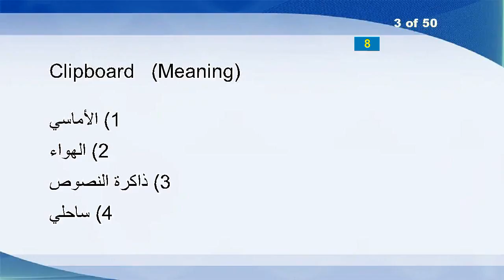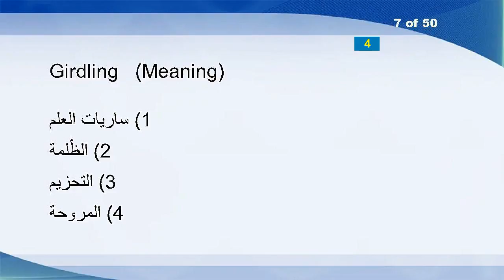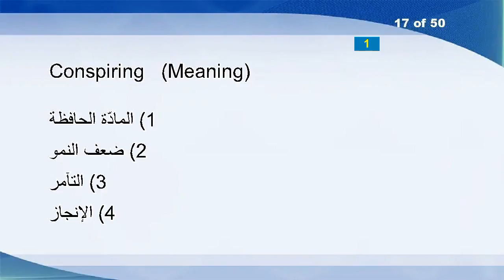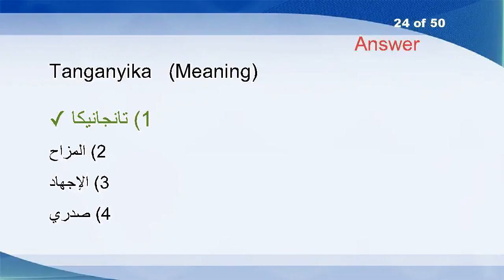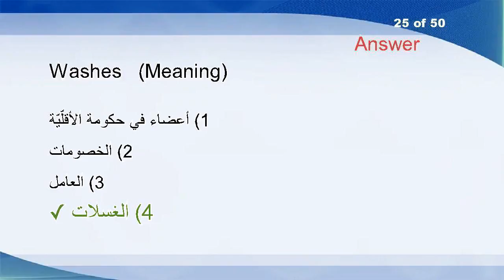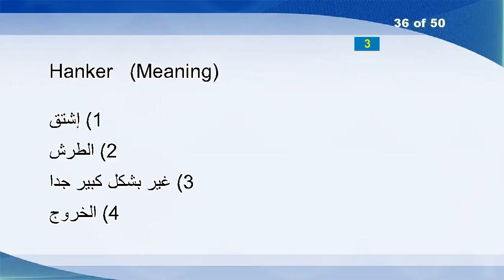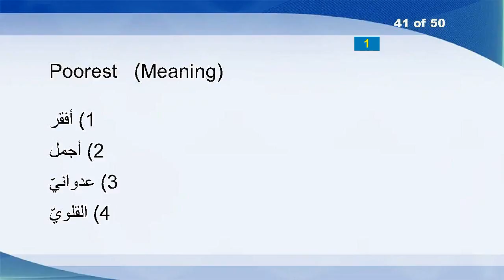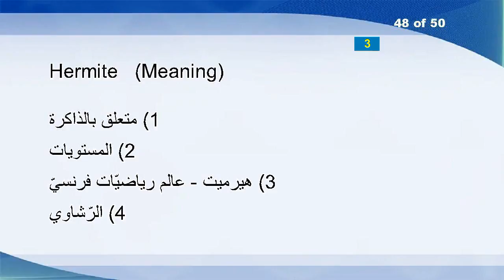English Arabic Vocabulary Word Power Test 1496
Disgustedly
Hummingbird
Clipboard
Imprint
Rabble
Mute
Girdling
Juvenile
Underbear
Superstructures
Insubordinately
Throstles
Importunateness
Demolisher
Resurfaces
Indurate
Conspiring
Humpbacks
Spectacle
Waltzing
Pontification
Pilgrimage
Laggardness
Tanganyika
Washes
Combustibles
Doublets
PipeCross
Benedictory
Inauspicious
Fossick
Myers
Reservist
Hourly
Fishing
Hanker
Interestingly
Overworked
Obligated
Meddler
Poorest
Foggiest
Blemished
Unearthliness
Perpendicular
Sequenced
Uninsulated
Hermite
Unrestrained
Abrading